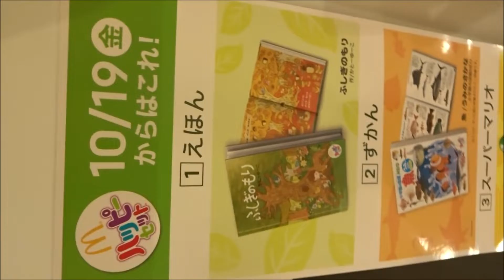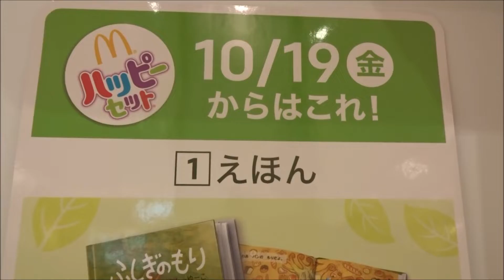ハッピーセット「スーパーマリオ」 McDonald's マクドナルド(2)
ジュウオウジャー 魔法つかいプリキュア！
「プラレール」「ポムポムプリン」 McDonald's
「妖怪ウォッチ/プリパラ」 McDonald's マクドナルド
「妖怪ウォッチ ムーミン」 McDonald's マクドナルド
 「仮面ライダーゴースト／アイカツスターズ ！」
 「アニア」 McDonald's マクドナルド
「ドラゴンボール超 アイカツスターズ！」
 「トミカ サンリオキャラクター」 McDonald's
「ドラえもん」 McDonald's マクドナルド
 「チョロQ/プリパラ」 McDonald's マクドナルド
「仮面ライダーゴースト　魔法つかいプリキュア」
 「スーパーマリオ」 McDonald's マクドナルド
「妖怪ウォッチ」 McDonald's マクドナルド
「I Love スヌーピー THE PEANUTS MOVIE」
「ドラゴンボール超 プリパラ」 McDonald's
「ニンニンジャー はなかっぱ」 McDonald's
「もじバケる　くまのがっこう」 McDonald's
「スーパーマリオ」 McDonald's
「きかんしゃ トーマス」「マイメロディ」
「映画ドラえもん のび太の南極カチコチ大冒険」
「トミカ/リラックマ」 McDonald's
「妖怪ウォッチ/スヌーピー」 McDonald's
「仮面ライダーエグゼイド/アイカツスターズ！」
「劇場版ポケットモンスター/ニコ☆プチ」
データカードダス 妖怪ウォッチ ウキウキペディアドリーム
「劇場版ポケットモンスター キミにきめた！」
「ファッションブランドグッズ　ニコ☆プチ」
「リカちゃん/プラレール」(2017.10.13～)
「妖怪ウォッチ/すみっコぐらし」 (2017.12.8～)
「きかんしゃトーマス/リラックマ」(2018.1.5～)
「スナックワールド/HUGっと！プリキュア」(2018.2.2～)
「スヌーピー/しまじろう」(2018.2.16～)
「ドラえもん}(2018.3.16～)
「トミカ/ハローキティ」(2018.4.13～)
「ティーニービーニーブーズ」(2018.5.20～)
「ぐでたま/仮面ライダービルド」(2018.6.8～)
「くまのがっこう/のりものブロック」 (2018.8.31～)
「ルパンレンジャーVSパトレンジャー/HUGっと！プリキュア」
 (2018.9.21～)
500万回再生達成
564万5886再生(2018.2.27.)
広島県内で動画が多いYOUTUBER(多分)
Hiroshima Prefecture
Itsukushima Shrine
 毎日投稿
広島youtuber
次世代 youtuber
１日10万回再生
１００万回以上再生されている動画、チャンネル